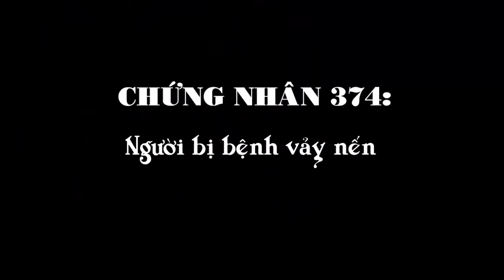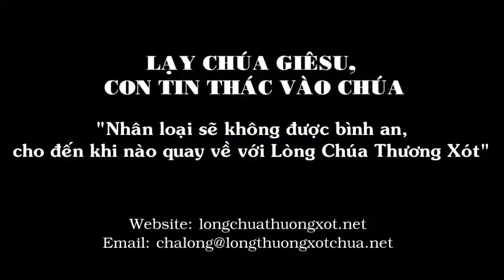Số 374. Chứng Nhân Giữa Đời